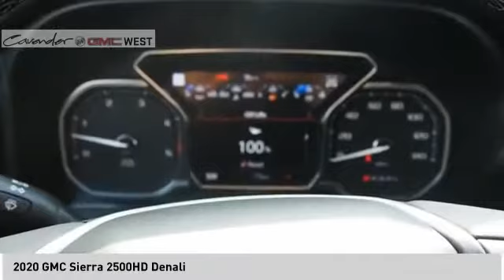2020 GMC Sierra 2500HD 20G08680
2020 GMC Sierra 2500HD Denali

7400 W Loop 1604 N

White Frost 2020 GMC Sierra 2500HD Denali 4WD 10-Speed Automatic Duramax 6.6L V8 Turbodiesel 10-Speed Automatic, 4WD, Jet Black Leather.Recent Arrival! Price does not include tax, title, license, or document fees. Price includes: $3000 - GM Consumer Cash Program . Exp. 03/31/2020